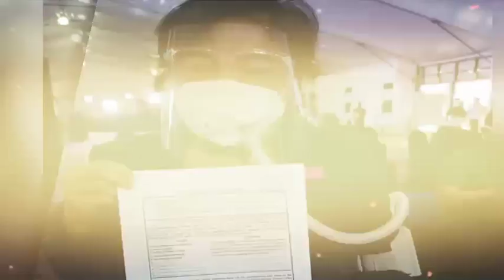OMG! NORA AUNOR Papasukin na rin Ang PULITIKA!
Papasukin muli ni Nora Aunor Ang pulitika sa darating na 2022 Election Nagnanais sya na manungkulan sa Kongreso.